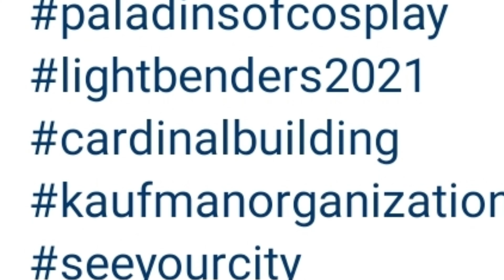Lightbenders 2 2021 interview with Official J1 Studios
Jason from J1 studios interviews The Paladins of Cosplay about Lightbenders events
August 2021